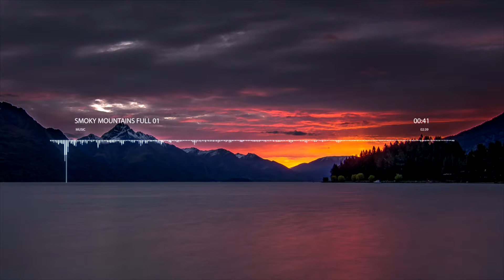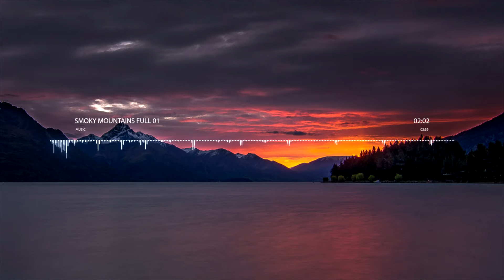Smoky Mountains Full 01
Photo used: Mountains by Tom Hall

Discover music ranging from epic symphonies to relaxing piano tracks and everything in between.